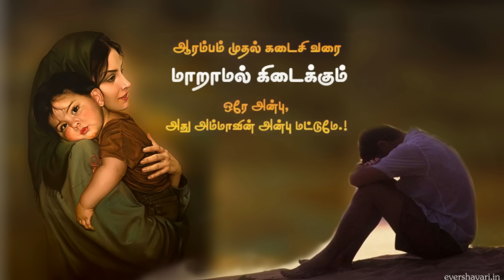Amma sentiment Tamil songs | அம்மா பாடல்கள் | Siva Audios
bus 🚌 stop ✋

ph Number&WhatsApp
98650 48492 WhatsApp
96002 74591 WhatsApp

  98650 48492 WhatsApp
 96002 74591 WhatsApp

My Location